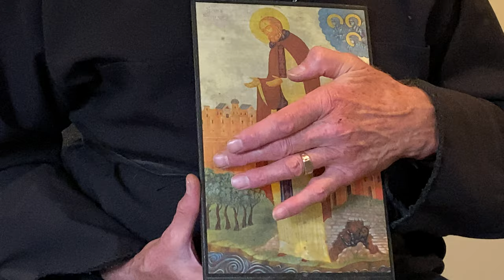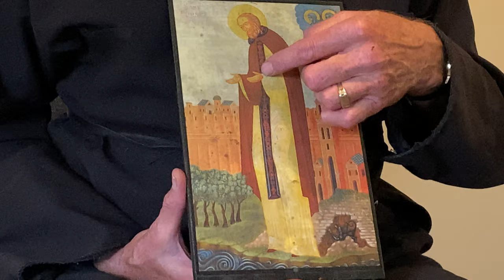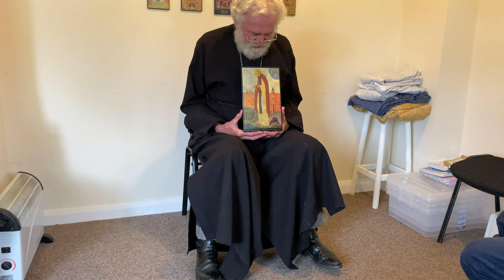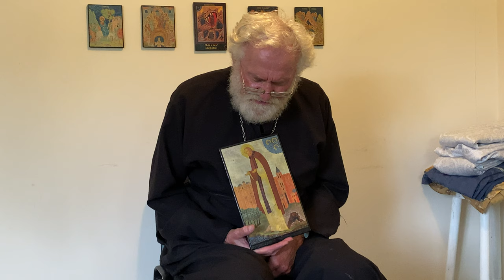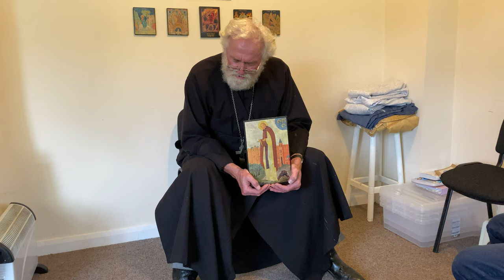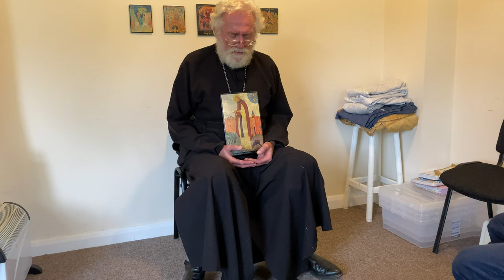The Story of Saint Fursey